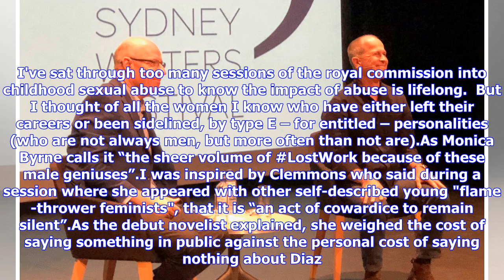Breaking News | Drop the 'himpathy': Clarion call of Sydney Writers' Festival's MeToo moment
Then I started remembering my own experiences of sexual misconduct over the course of my life. Not just the relatively innocuous examples, like the photographer who invited me to his skinny dip sausage sizzle in my first week as a cadet journalist in the 1980s. Or the editor of the very well respected magazine I worked for in the 1990s, who hung a Sports Illustrated calendar on the wall of his office.  Or the time a man exposed himself to me on a Sydney street and the policeman to whom I reporte...